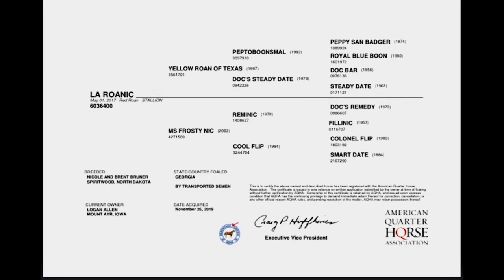LA Roanic - Hip #51 Five Star Horse Sale - Logan Allen